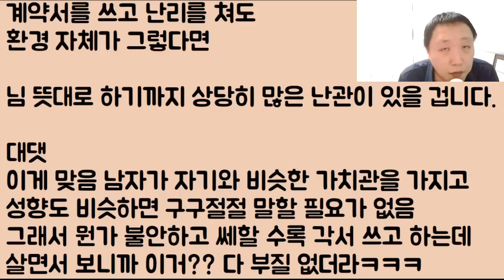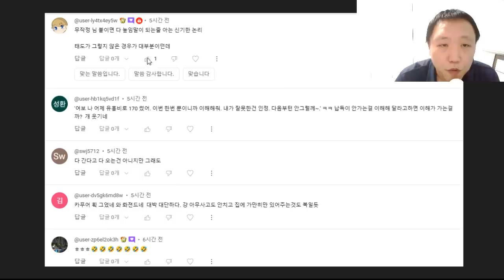[응?ㅎㅎㅎ] 나는 죽어도 손해 보기 싫어서 결혼하기 전 남친에게 조건 오지게 걸 생각인데요 물론 아직 남친은 없어요.. 그래도 잘 되겠죠?